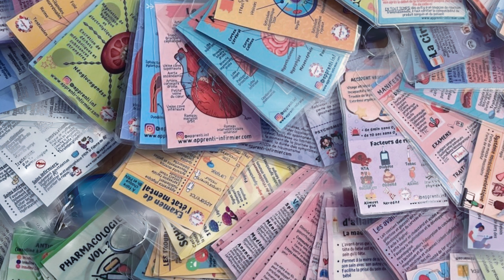Démystifier nos urgences et leurs délais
Pour vous procurer une des deux nouvelles couleurs d'uniforme de 2023 de chez garde-malade bleu ardoise et vert givré tout récemment sortie ou tout autre morceau de chez garde-malde : 10% off avec le code choc10

Pour te procurer les toutes nouvelles collections d'aide-mémoire d'apprenti.inf (le tome 5 de pharmaco, les pathologies du système cardiovasculaire ou les pathologies du système digestif) ou tout autres produits de leur collection : 15% off avec le code choc15

Pour ce huitième épisode, je discute avec Marc-André Bolduc, infirmier clinicien pratiquant à l'urgence et enseignant à l'université pour les cours de soins d'urgence. On parle de nos fameuses urgences et de leur fonctionnement. Non seulement on aborde les différents secteurs qu'un patient peut parcourir et notre système de triage mais on parle aussi de l'ambiance de travail de nos urgences et de comment on se sent comme infirmier.